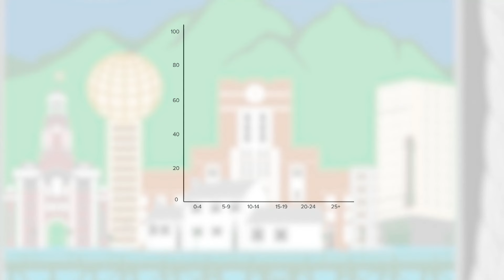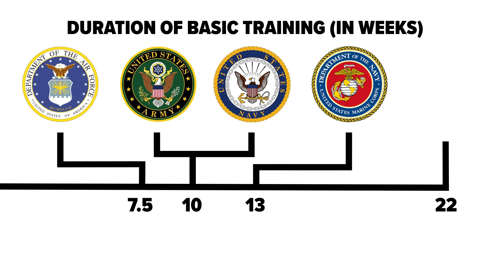More rookie officers on patrol at KPD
The number of rookie officers in the Knoxville Police Department has rapidly increased, currently outnumbering the number of veteran officers.